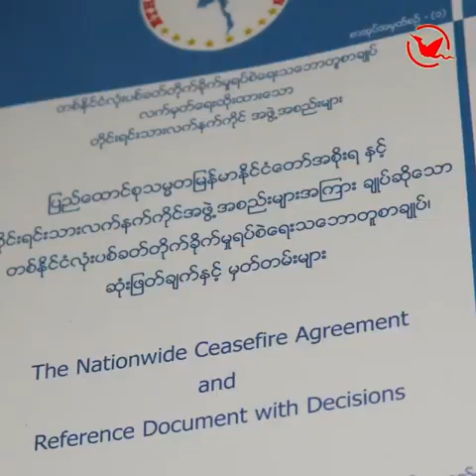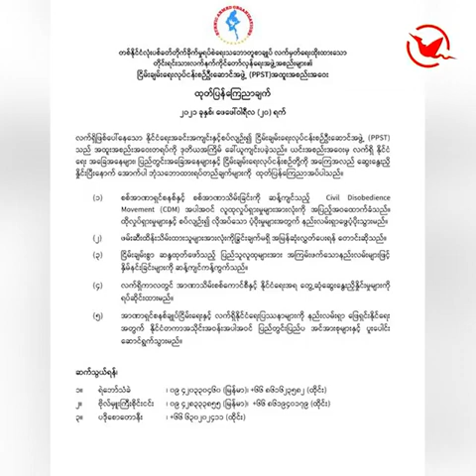တစ်နိုင်ငံလုံး အပစ်အခတ်ရပ်စဲရေး ပျက်ပြားသွားပြီလား? အကြုံးဝင်နေဆဲလား?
Weekly Peace Analysis